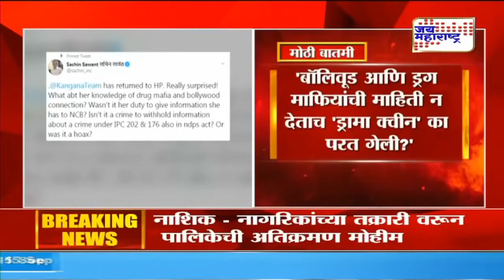Press conference | ओबीसी समाजाची पत्रकार परिषद | Marathi News